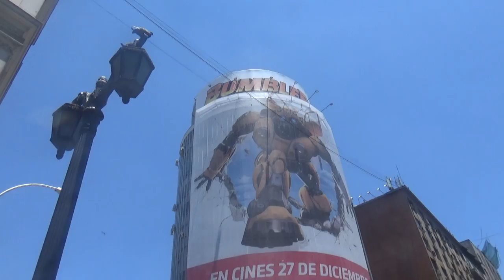Publicidad de Transformers Bumblebee The Movie en la Alameda Santiago Chile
Pronto voy a ir al cine a ver esta película que espero que esté muy buena y mejor que las que produjo Michael Bay